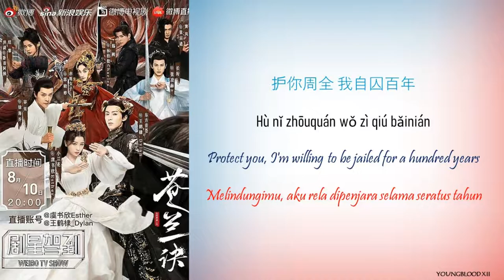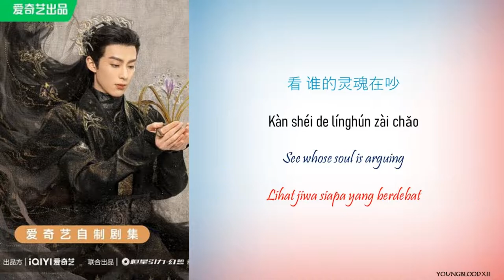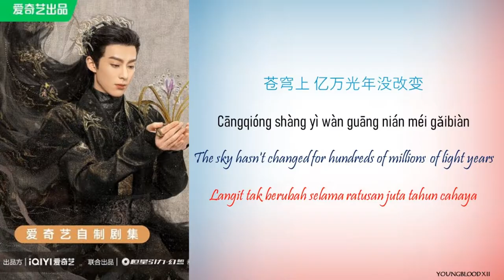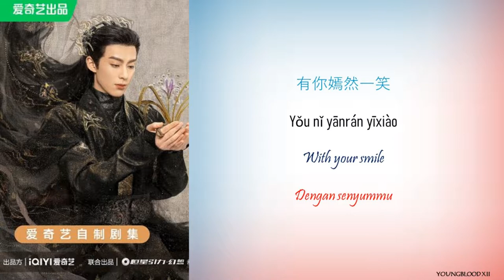[Hanzi/Pinyin/English/Indo] Li ChangChao - Carving an Orchid [Love Between Fairy and Devil OST]